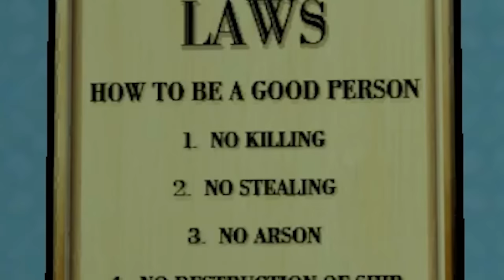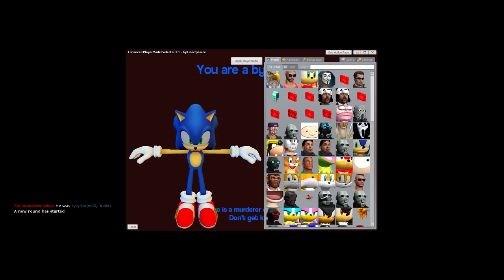Gmod Murder: The Ship Mystery & Trust No One! (Garry's Mod - Comedy Gaming)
FranDaMan1 ➜ What was your favorite part from the video? Let me know by posting a comment!